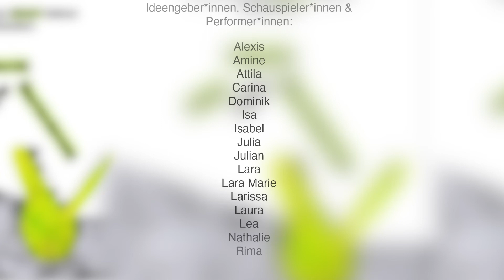Chaos Pubertät Überforderung // Trailer // Junges Theater HÖCHST inklusiv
Junges Theater HÖCHST inklusiv zeigt:

„Chaos  Pubertät  Überforderung“

Die Produktion hatte Premiere und Folgevorstellungen im Jahr 2019 an den Landungsbrücken Frankfurt.
Wiederaufnahme / Gastspielanfrage sehr gerne möglich.
Kontaktanfrage direkt an:
Johannes Christopher Maier

Stückentwicklung, Ideengeber*innen & Inspiration:
Leitungsteam und alle Schauspieler*innen & Performer*innen.

Schauspieler*innen & Performer*innen:

Alexis
Amine
Attila
Carina
Dominik
Isa
Isabel
Julia
Julian
Lara
Lara Marie
Larissa
Laura
Lea
Nathalie
Rima

Leitungsteam:

Verantwortlich für die Entwicklung, Kreative Recherche, Organisation & Umsetzung.

Stefanie Habicht
Inklusionspädagogische Umsetzung, Dramaturgie.
Inklusionspädagogin.

Gerlinde Meeth
Initiatorin, Individuelle Förderung.
Mototherapeutin.

Johannes Christopher Maier
Regie, Inszenierung,
Künstlerische Gesamtverantwortung.
Schauspieler.

Mit freundlicher Unterstützung und Ermöglichung der Gründung des Ensembles / Formation durch Frau Dr. Med. Mechthild Pies und Team.
Chefärztin und Team des SPZ Frankfurt Höchst und des Klinikums Frankfurt Höchst (SPZ bedeutet Sozial Pädiatrisches Zentrum).

Weitere großzügige finanzielle Unterstützung durch die Leberecht Stiftung.

Ein besonderer Dank gilt an alle Spender*innen, Förder*innen, Eltern, die den Werdegang und Entwicklung von „Chaos  Pubertät  Überforderung“ wohlwollend begleitet haben.

Trägerschaft: Gemeinsam Leben Frankfurt e.V.                                                                                    Trailer Idee & Umsetzung:  Bennett Encke

Beratung Raum und
Bau Bühnenbildelement:  Matthias Bringmann

Technik Theater:   Linus Koenig

Organisation und Betreuung
Theater:    Melina Hepp, Sebastian Bolitz, Linus Koenig

Raum Künstlergarderobe:  Studio294

Plakat-Motiv:    Julian Gessner

Grafikdesign Flyer & Plakat:  Jorinde Gessner

Fotos:     Niko Neuwirth

Videoaufzeichnung:   Bato Prosic

T-Shirt Druck:    Grafik-Idee-Textilwerbung

Printwerbung Druck:   H. Wolf, BüroundCopy.de

Catering Premiere:   Mirrianne Mahn, Mirri Mahn Catering + More

Catering Deniere:   Katrin Maier, Gaststätte MainGlück Frankfurt Griesheim

Jungen Theater „HÖCHST“ inklusiv, präsentiert die Bühnenperformance:
„Chaos  Pubertät  Überforderung“